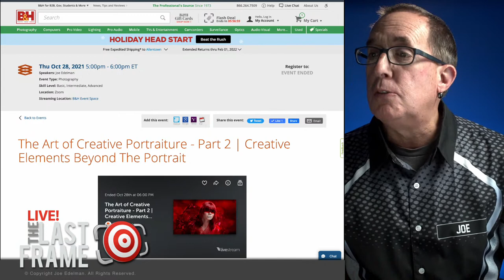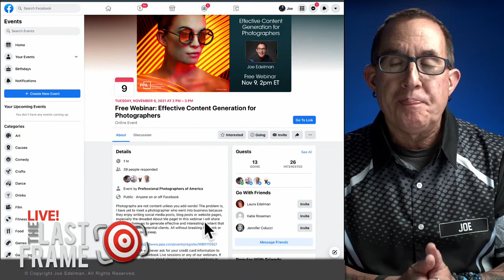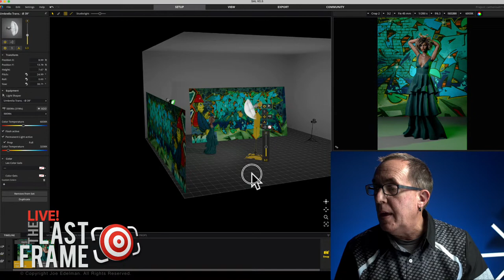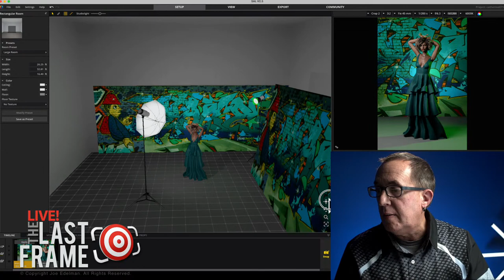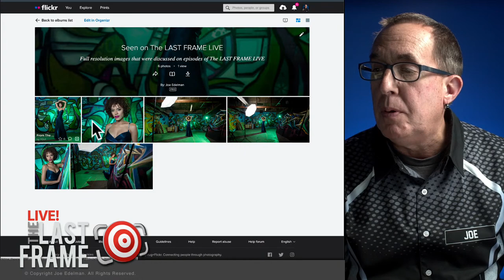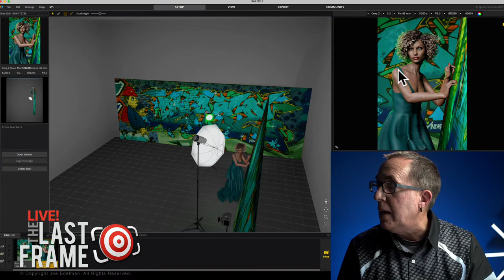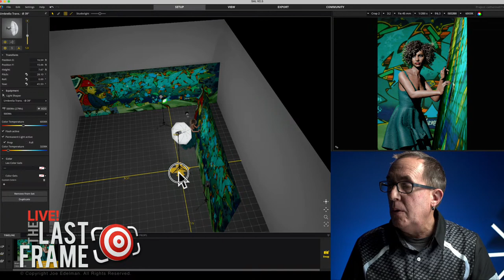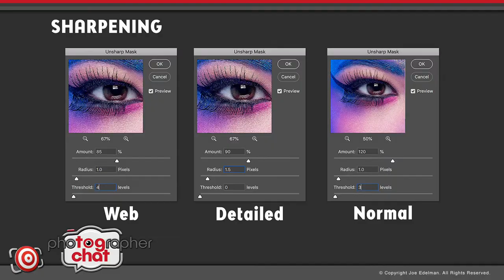Shoot Breakdown — HOW and WHY behind a colorful lighting set-up.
Let's walk through a series of photos from a simple shoot for a modeling portfolio.  Shot with three lights and one umbrella, I will walk you through the HOWS and WHYS of my process and show you behind the scenes of how I created the shots.

00:00 Intro
00:35 Welcome & Weekly Updates
04:24 Shoot Breakdown
32:17 Close

UPCOMING PRESENTATIONS
This coming Tuesday, November 9th, 2021 - I will be presenting a FREE Webinar for Professional Photographers of America!  If you have a website — if you are trying to build a following on social media — if you have a blog — if your About Me page makes you sound like a nerdy piece of wet cardboard... you should sign up for this webinar.
Effective Content Generation for Photographers

My FULL DAY (8 hour) Precon class at ImagingUSA 2022 on January 13th, 2022
Portrait Photography — Create The Difference, Make It FUN, Market It and Sell It!

If you missed my two-part presentation for the B&H EventSpace you can still watch it here:
Creative Portraiture - When the subject is creativity

In case you missed my keynote presentation for the Bedford Camera Photo Expo Live, you can catch it here on YouTube

DON'T MISS OUT ON MORE WAYS TO LEARN:
MY WEBSITE with my portfolio and over 300 articles and interviews

Do YOU have a PHOTOGRAPHY MENTOR and COACH?

GEAR USED TO MAKE THIS LIVESTREAM

Olympus OM-D E-M1 Mark II
Olympus Battery Grip Power Battery Holder HLD-9
Olympus M.Zuiko Digital ED 12mm F2 Lens
Blackmagic Design Pocket Cinema Camera 4K
ATEM Mini Blackmagic Design HDMI Live Stream Switcher
Elgato Stream Deck
Sennheiser MKE 600 Shotgun Microphone
GVM G100W Bi-Color LED Video Lights 3200K-5600K